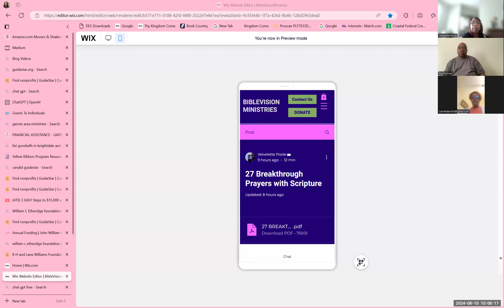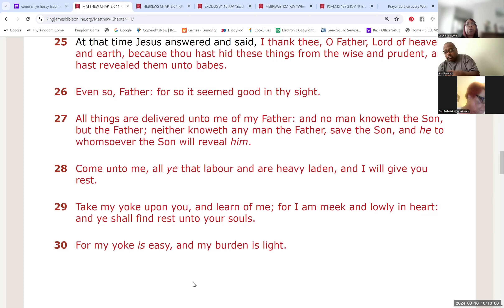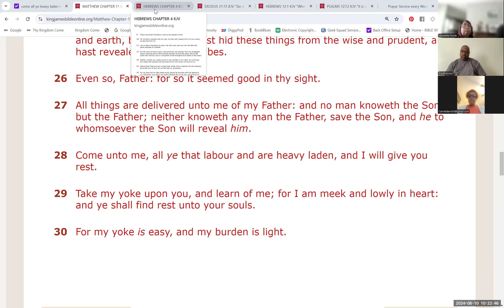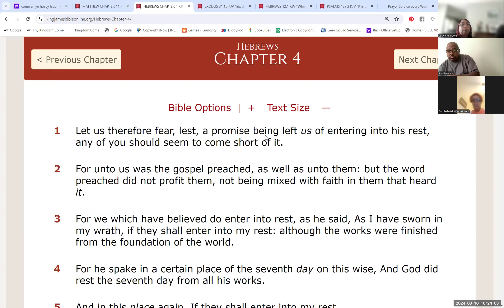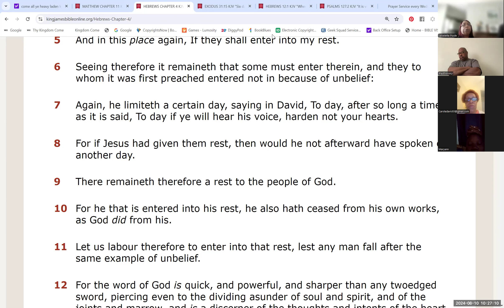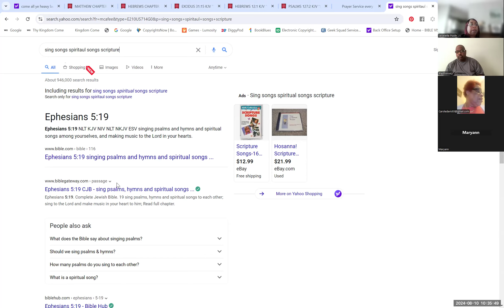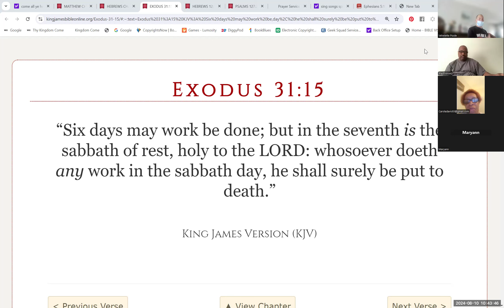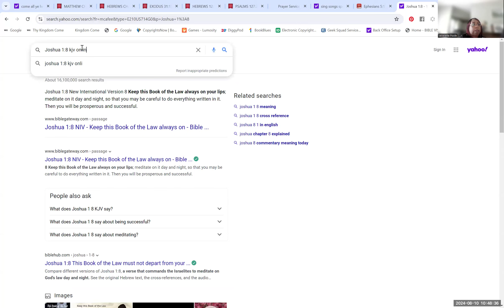Do You Know How to Rest? Velvelette Poole-Bottoms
Sleep is something very important. Many people are not happy unless they get their amount of sleep for each night. While there is coffee in the morning and pills to take to go to sleep at night. There still remains a rest to the people of God. Nothing is better than a good night's sleep. Lets talk about it.😊